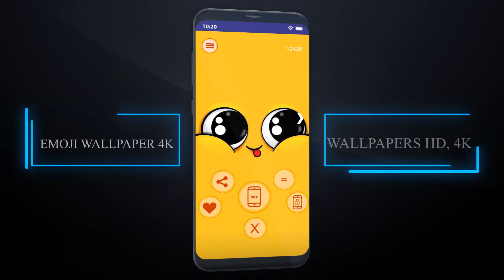Lively Emoji Wallpaper 4K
Are you looking for an emoji wallpaper app to change the background and lock screen of your dear Android device? Then, don't miss our Lively Emoji Wallpaper 4K application. It definitely wont let you down.

Lively Emoji Wallpaper 4K integrates a collection of beautiful, unique, and high-resolution emoji wallpapers up to 4K. Select your favorite image, set it as wallpaper, and lock the screen with a single touch. What could be more interesting, right?

What does the Lively Emoji Wallpaper 4K application bring?
- It takes up low memory space, providing a smooth user experience
- Simple design, optimized interface, easy to use
- Treasures of Lively Emoji Wallpaper 4K in every detail
- Vivid, realistic images, ready for an authentic experience from your smartphone
- Set wallpaper, lock screen simply with one click
- Your Android phone is more special than ever
- Share beautiful pictures with family and friends
- Suitable for all subjects
- Compatible with the Android operating system

With just a few simple steps, you will own a treasure of the ultimate emoji wallpaper for yourself :
1. Install and open the app on the store
2. Allow Lively Emoji Wallpaper 4K to access images, media, and files on the device
3. Choose your favorite image and set it as your phones wallpaper
Your satisfaction is always our motivation and great goal. So don't hesitate to give us feedback so we can further improve the app and provide you with a smoother experience.